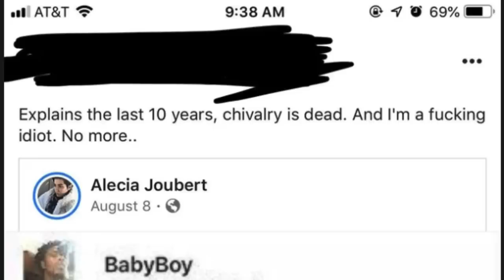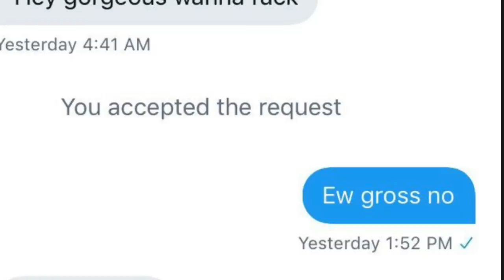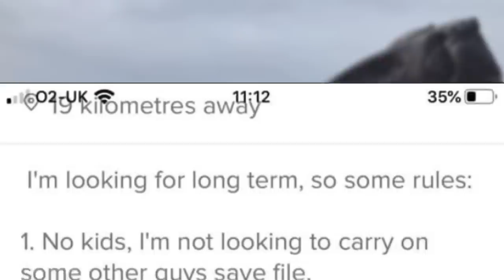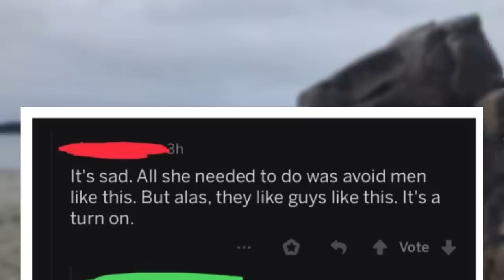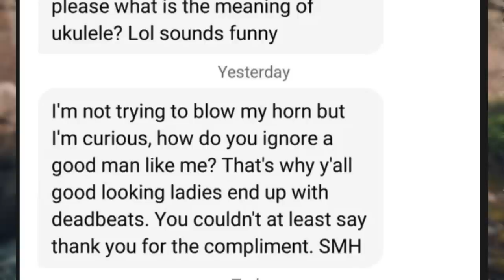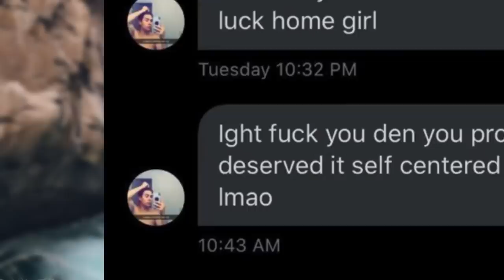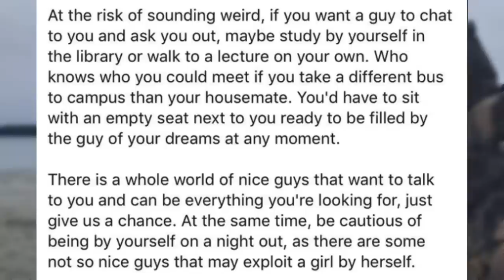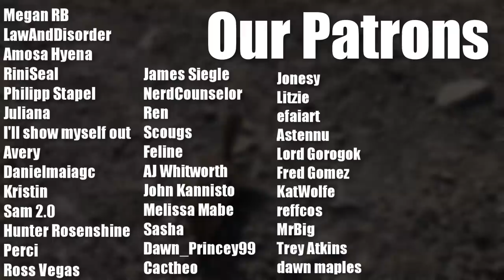*tips fedora* M'Lady | r/NiceGuys | TOP POSTS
This VIDEO is another dive into r/NiceGuys where the neckbeards and the awkward basement humans merge to create the perfect storm of NOT GONNA GET A DATE ANYTIME SOON and the LET'S NOT SELF REFLECT ANYTIME SOON gang. Let's laugh at people who are very silly, and then learn from them, and do better ourselves.

If you like cringe humour, awkward readings, and just... I dunno... me laughing, you'll dig this one.

Hit me up in the comments! Much love.